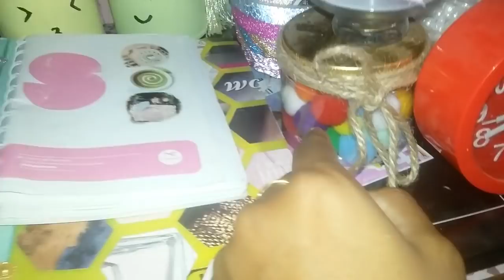MAKEOVER KAMAR #3 + ROOM TOUR || Farida FR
Makeover kamar cewek biar kelihatan lebih luas simple dan gampang
Gak pake duit
Room Tour diakhir video
StayTune...

Tonton Juga